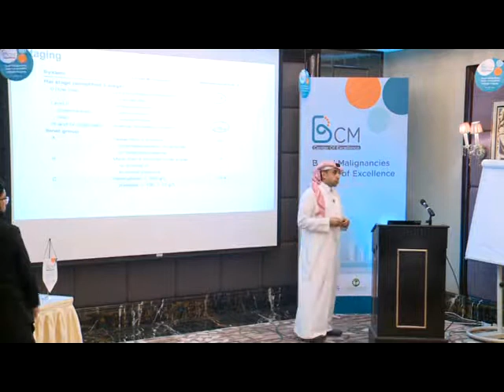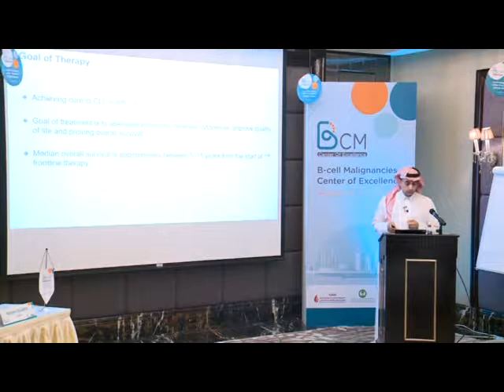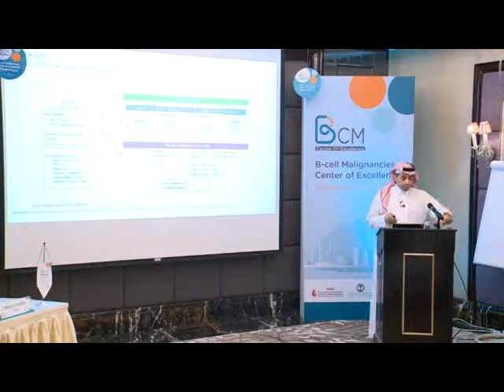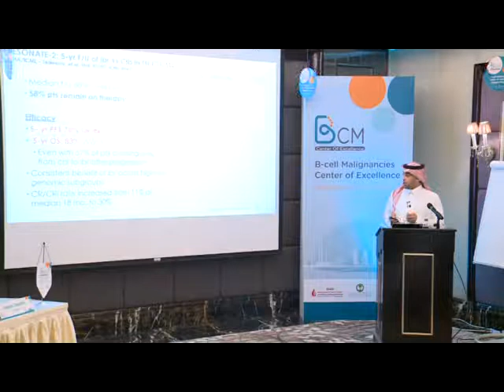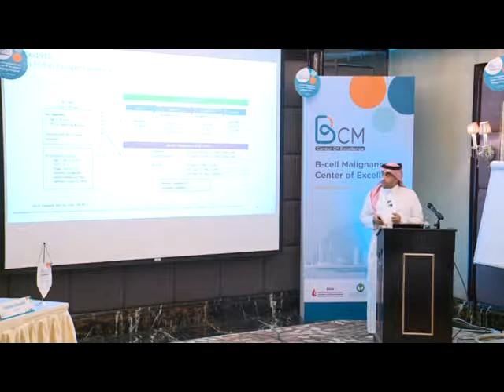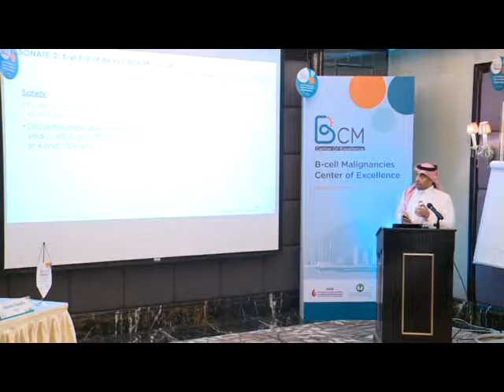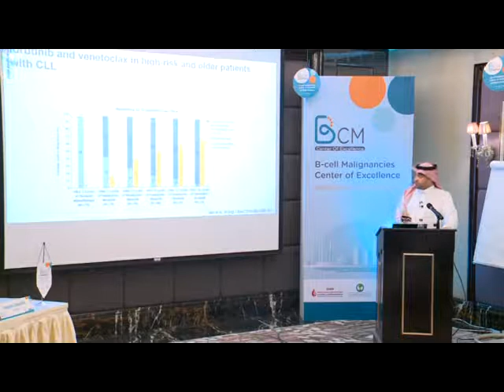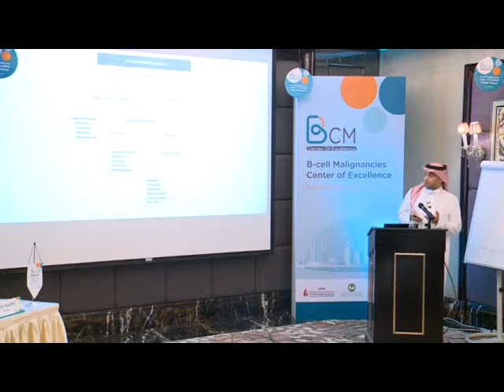CLL- Prognostication and Navigation of Frontline Treatment Option, Dr. Feras Alfraih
B Cell Malignancies Centre of Excellence Nov 2019